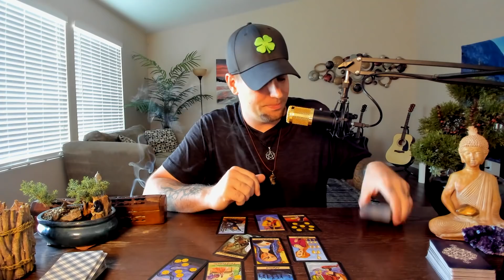Scorpio - They need to learn a lesson - April 2021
This  will include LAW OF ATTRACTION advice along with the answers to your questions. You may ask up to 3 questions and you will have your reading within 24 hours of payment & questions being received. There is no time limit and the reading can range from 20-45 minutes on average.

Don’t forget to support my mom’s business! She makes AWESOME homemade dog treats!! Give her Facebook page a like and don’t forget to grab some munchies for your fur babies!!          🥰🐕🐶👇🏻👇🏻👇🏻

GO FOLLOW LEAH’S CRYSTAL INSTAGRAM
Where she is making and selling Jewelry With crystals and stones.

 LIKE MY CAT’S FACEBOOK PAGE!

Hey everyone, my cat has a Facebook page!
Go give him a like 😁😁

DON’T  FORGET TO SHOW MY PERSONAL FITNESS TRAINER SOME LOVE!!!
His channel is right here

rich_lopp_